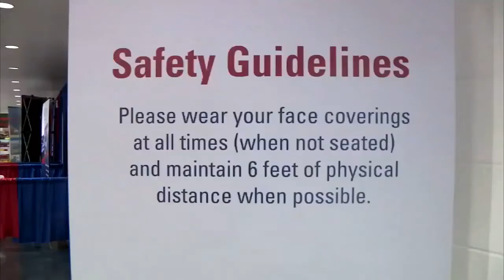Special Report with Will Jensen- KTXS 11/10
SPECIAL REPORT: Join Will Jensen to learn about a local woman who is suffering from Obsessive Compulsive Disorder, and how a local psychotherapist recommends ways on how to handle mental health during the pandemic.

Go to KTXS.com for more.